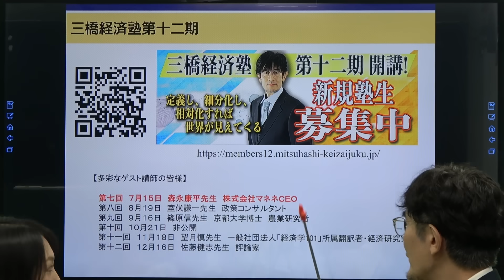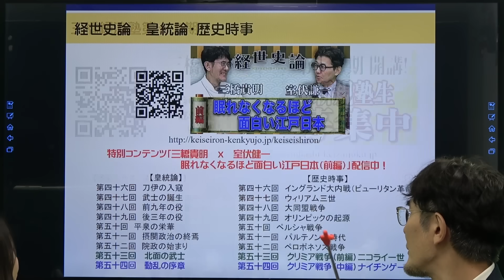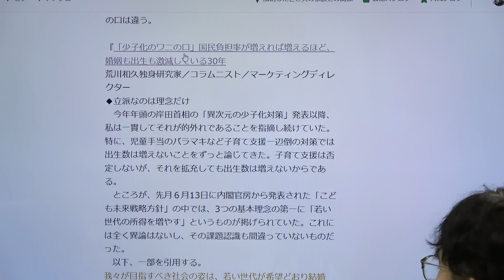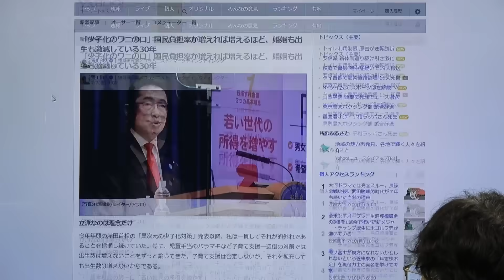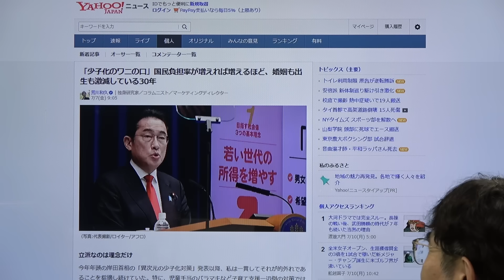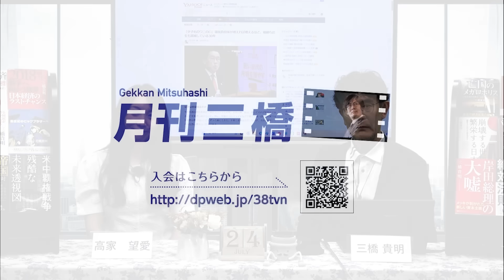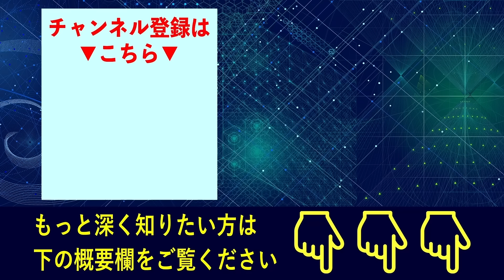少子化問題を切っ掛けに正常化し始めた財政議論[三橋TV第733回]三橋貴明・高家望愛